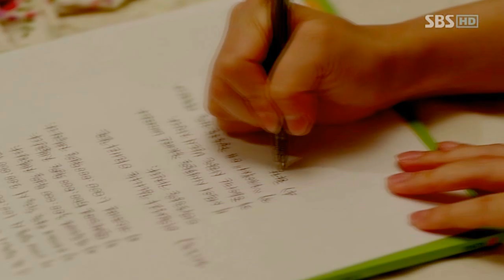City Hunter ll Don't Forget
Took me long enough to finally make a City Hunter MV xD
my heartstrings mv is still in progress, but i was seriously on a roll on this project. hope my first attempt at this show is to you guys' liking!
i've been feeling a bit pissy this week because SHINee are in London doing a concert, and I was not able to get tickets cos the site crashed -__- FML
one day SHINee...one day :'(

btw kpop fans, vote for BIGBANG for the EMAs, cannot believe they got nominated :)))))))